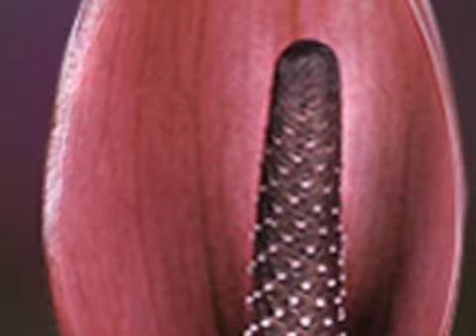DOKTOR ismail CANIM BENIM